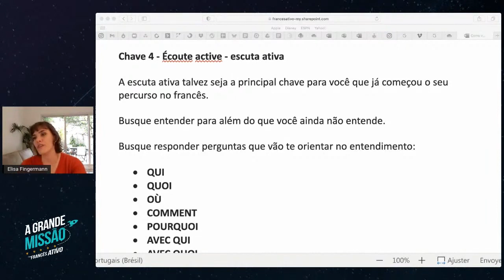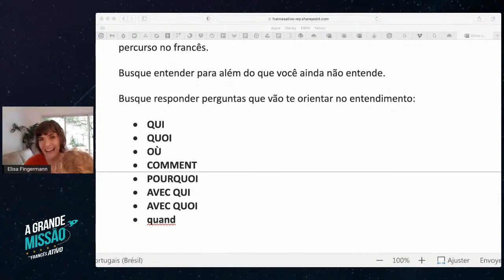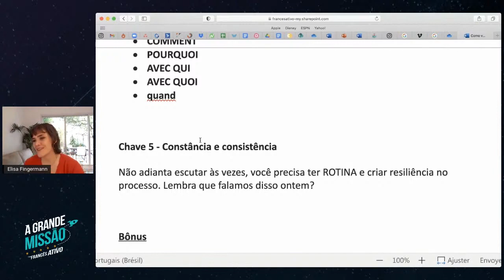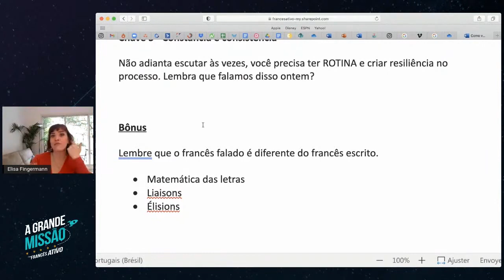Entenda facilmente o francês com essas práticas valiosas